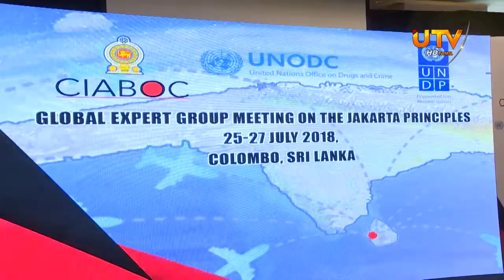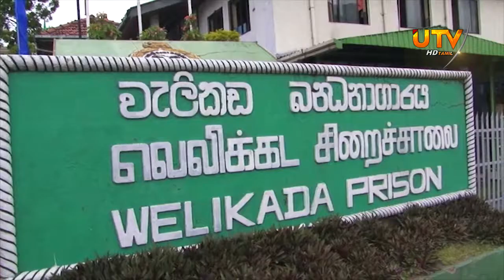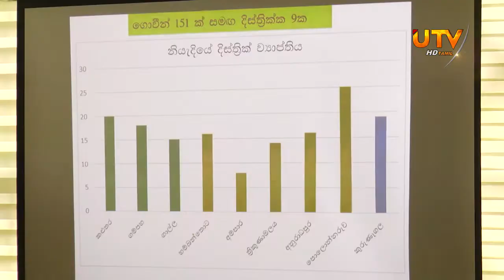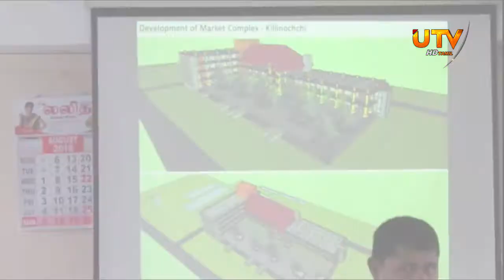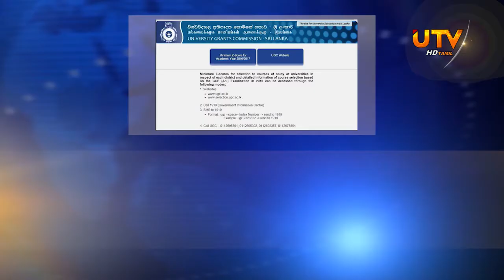UTV News | 26 – 07 – 2018